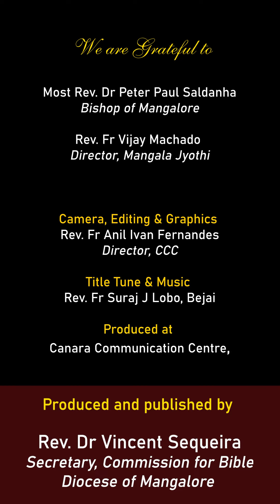ನಾಂವ್ ನಾಸ್ಲ್ಯಾ ಥಂಯ್ ಗಾಜ್ಲೆಂ ತೆಂ “ನಾಂವ್” | ಲೂಕ್ 4:31-37 | Shubhvortoman | Aug 30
Shubhvortoman
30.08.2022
ಸಾಧ್ಯಾ ಕಾಳಾಚೊ ಬಾವಿಸಾವೊ ಮಂಗ್ಳಾರ್
ಲೂಕ್ 4:31-37
ನಾಂವ್ ನಾಸ್ಲ್ಯಾ ಥಂಯ್ ಗಾಜ್ಲೆಂ ತೆಂ “ನಾಂವ್”

, Director, CCC